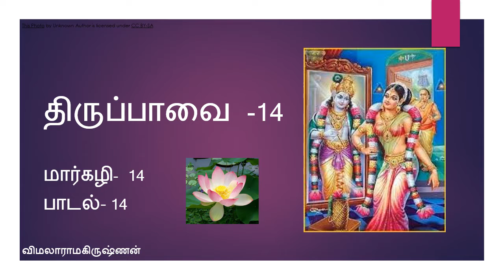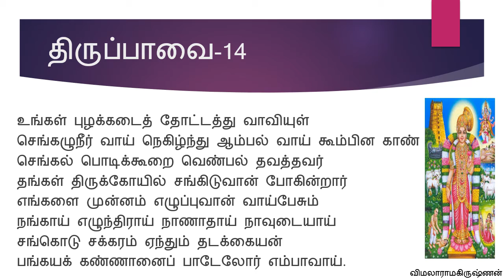திருப்பாவை பாடல் 14.ஆண்டாள். Thiruppavai14 Aandal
திருப்பாவை பாடல் 14ஆண்டாள்.
  Thiruppavai14-Aandal